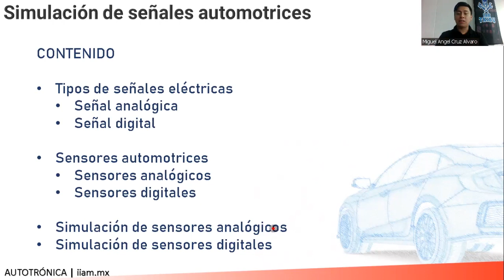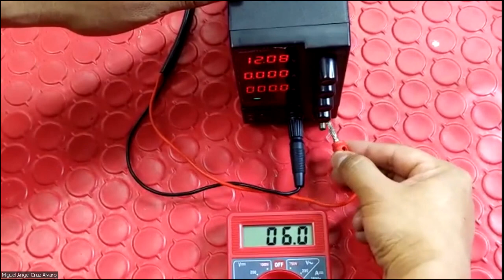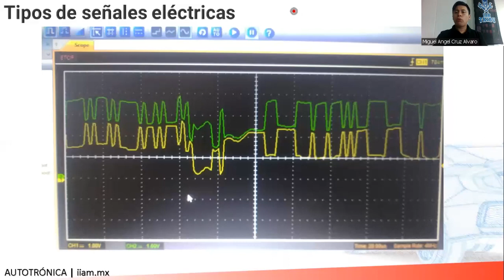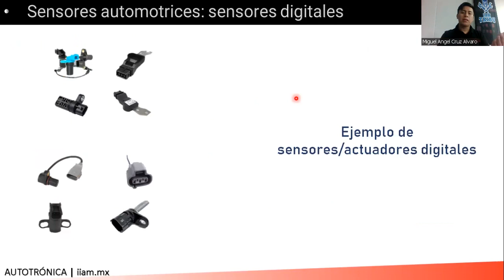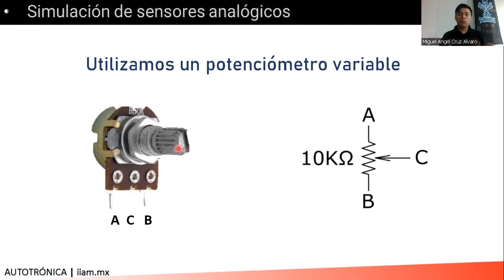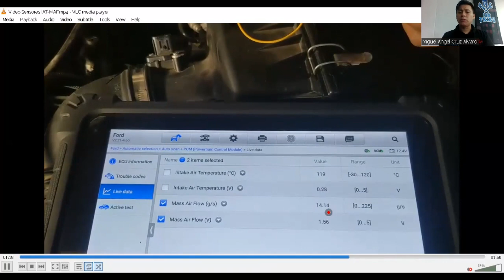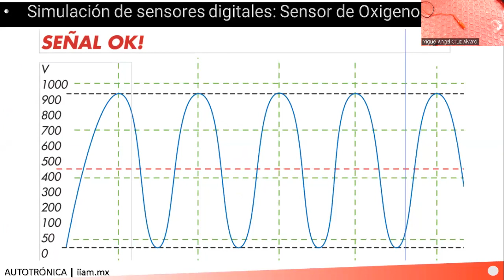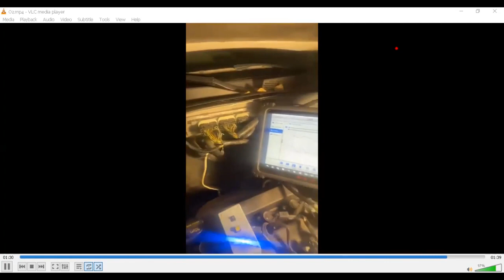Cómo diagnosticar si el problema es mecánico, electrónico o de programación p2 | EAATA